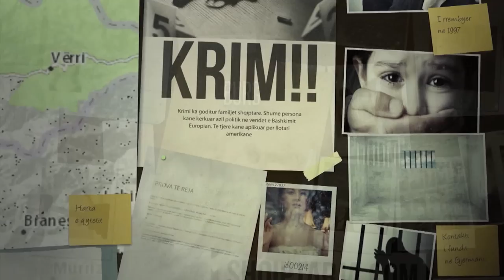Ekskluzive/Dëshmon gruaja e 71-vjecarit të vrarë nga RENEA:Armët i futi në banesë,kur ika me vajzën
Floresha iu drejtua emisionit ‘Pa Gjurmë’ fillimisht me një mesazh, duke dashur të tregojë detajet e asaj dite, ndërsa hedh poshtë çdo akuzë të lëshuar mbi të, nga mediat. E kontaktuar nga stafi i emisionit, ajo mbërriti në studio bashkë me vajzën 14-vjeçare ku kërkuan drejtësi për vrasjen e bashkëshortit dhe babai nga forcat RENEA.
"Gjakun e burrit nuk duhet të ma kishte marrë shteti, ma la gocën rrugëve pa baba", tha Floresha dhe të njëjtën gjë kërkoi edhe e bija e viktimës "Dua drejtësi, kaq". Po si nisi i gjithë konflikti ditën e 24 shtatorit 2020? Floresha tregon se atë ditë Lefteri është ngritur mjaft i acaruar dhe agresiv dhe gjithçka ka lidhje me një konflikt 6-vjeçar me një fqinjin e tyre, Arjan Kalemaj, i cili e ngacmonte dhe provokonte vazhdimisht Lefterin. Ata ishin në një proces gjyqësor me fqinjin e tyre, ndërsa akuzoi shtetin se ndaj bashkëshortit të saj është bërë gjithmonë padrejtësi pasi nuk ka reaguar kurrë ndaj padive që ai kishte bërë për ngacmimet. Floresha Zhidru tha se atë ditë bashkëshorti i saj Lefter Zhidru ishte ngritur i tensionuar, përcolli vajzën për në shkollë dhe u nis në Tiranë për të blerë materiale gomisterie. Kur u kthyer ai ishte edhe më nervoz dhe shkak sipas saj duket se është bërë kërkesa e qiradhënësit që të largoheshin nga banesa brenda dy muajsh. Floresha tha se ai bërtiste emrin e Arjan Kalemajt, pasi sipas saj ishte ai që kishte kërkuar tek qiradhënësi largimin e tyre dhe kjo nervozoi Leferin, i cili nuk pranonte të largohej pasoi sipas familjes ato nuk kishin bërë asgjë, përkundrazi provokoheshin vazhdimisht nga fqinji i tyre Kalemaj.Bashkëshortja e viktimës shprehet në "Pa Gjurmë' se nuk e kisha parë kurrë aq agresiv të shoqin në 16 vite martesë dhe se në ato momente është larguar me nxitim nga banesa së bashku me të bijën për të shmangur një agravim të situatës dhe parandaluar ndonjë dhunë të mundshme, edhe pse ngre me zë të lartë se ajo dhe e bija nuk janë dhunuar kurrë dhe nuk ka pasur kurrë denoncime për dhunë në polici nga ana e saj siç është raportuar në media. Floresha Zhidru dhe vajza  14-vjeçare kanë deklaruar se ata nuk janë lejuar të flasin në telefon me Lefterin që të ndërmjetësonin që të dorëzohej, përkundrazi janë ndaluar nga policia edhe pse i janë lutur që t'i lejonin. Ndërkohë që ditën e ngjarjes u raportua se në 5 orë ndërmjetësime është përfshirë edhe bija 14-vjeçare e Lefter Zhidrus."Policia na e bëri këtë. Pas 15 minuta na çon në komisarit dhe policisë i them që nuk është njeri i dhunshëm. I kërkuam na jepni në telefon që të flasim, jo njëherë po disa herë. I kam kërkuar të mos ma vrasin burrin pasi është i pafajshëm. Le të dënohet për atë që ka pasur. Nuk na lanë të komunikonim, kemi qenë në komisarit deri në 12 të natës, nuk na linin të dalin. I thoja jepjani cupes  të flasë me të atin, nuk ka informacion na lejonin", tha bashkëshortja e Lefterit.